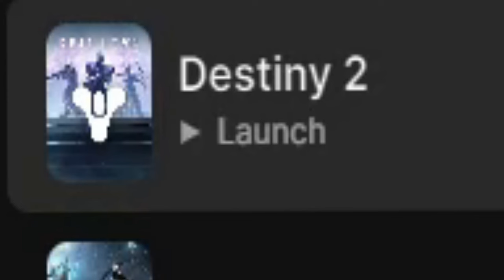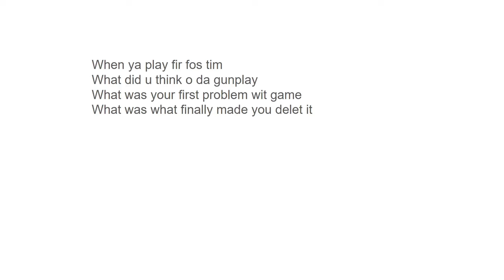Is Destiny as BAD as they Say? (Gunplay is good at least!)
This was my April Fools video. I made it to where I could still be a stand-alone video.
(Destiny has better gunplay BTW)